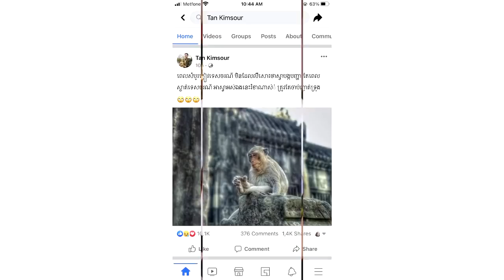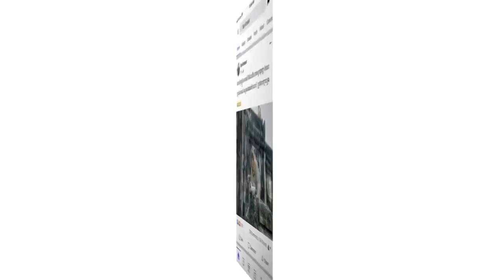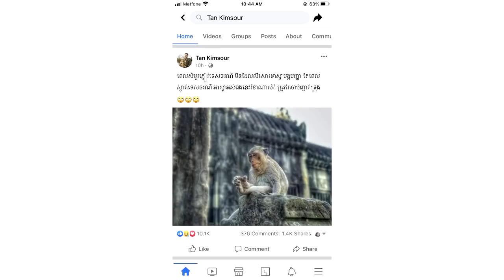ធ្ងន់ធ្ងរហើយ!ក្រោយផ្អើលករណីអាជ្ញាធរដេញចាប់ស្វា ពេលនេះលោក តាន់ គឹមសួរ បានបង្ហោះសារយ៉ាងចាក់ដោតថា...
សូមអធ្យាស្រ័យ

ចំពោះការមិនបានតប ខំមិនបានគ្រប់គ្នា

Ms Socheata